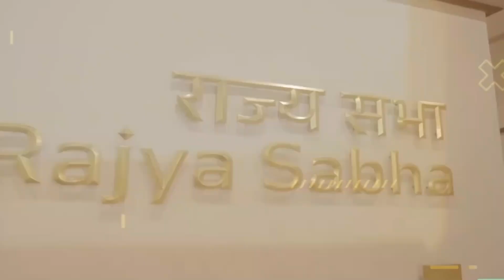राजदंड के प्रतीक 'सेंगोल' से जुड़ी हैं अंग्रेजों से सत्ता हस्तांतरण की कुछ रोचक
भारत के संसदीय इतिहास में 28 मई 2023 को एक गौरवशाली अध्याय के रूप में याद किया जाएगा। बता दें कि इसी तारीख को देश के यशस्वी प्रधानमंत्री नरेन्द्र मोदी नए संसद भवन का उद्घाटन करेंगे। केन्द्रीय गृहमंत्री अमित शाह के मुताबिक पीएम मोदी राजदंड के प्रतीक सेंगोल को स्पीकर की कुर्सी के पास स्थापित करेंगे।
हांलाकि नए संसद भवन के उद्घाटन समारोह के बहिष्कार को लेकर सियासी दलों में घमासान मचा हुआ है। देश के 19 विपक्षी दल इस उद्घाटन समारोह के बहिष्कार की योजना में शामिल हैं। आपको बता दें कि सेंगोल का देश की आजादी से बहुत गहरा रिश्ता है। राजदंड का प्रतीक सेंगोल का इस्तेमाल चोल साम्राज्य में होता था, यानि चोल साम्राज्य का राजा जब अपना उत्तराधिकारी घोषित करता था तब सत्ता हस्तांतरण के रूप में सेंगोल प्रदान करता था।

सेंगोल क्या है?
तमिल शब्द सेंगोल का मतलब होता है- धन धान्य से भरपूर। स्वर्णजड़ित सेंगोल की लंबाई 5 फीट है और इसका वजन 800 ग्राम है। अधीनम संप्रदाय के 20 पुजारियों के मंत्रोचारण के बीच राजदंड सेंगोल को नए संसद भवन में स्पीकर की कुर्सी के पास स्थापित किया जाएगा।
आजादी मिलने के बाद अंग्रेजों से सत्ता हस्तांतरण का प्रतीक है सेंगोल
ब्रिटीश भारत के अंतिम वायसराय लॉर्ड माउंटबेटन ने पं. जवाहरलाल नेहरू से भारत की सत्ता हस्तांतरण को लेकर एक बड़ा रोचक सवाल पूछा था। लॉर्ड माउंटबेटन ने कहा कि आखिर भारत की आजादी के बाद सत्ता हस्तातंरण कैसे की जाए, इसका प्रतीक क्या होगा? इसके बाद पं. जवाहरलाल नेहरू ने राजगोपालीचारी से विचार-विमर्श किया। इसके बाद राजगोपालाचारी ने चोल साम्राज्य के सेंगोल प्रक्रिया के बारे में बताया। तत्पश्चात तमिलनाडु से सेंगोल मंगवाया गया और इस ऐतिहासिक क्षण के लिए राजदंड सेंगोल को स्वीकार करने की जिम्मेदारी पं. नेहरू ने ली। तब से आजाद भारत में सेंगोल को अंग्रेजों से सत्ता के ट्रांसफर का प्रतीक माना जाता है।

सत्ता हस्तांतरण की प्रक्रिया…
चेन्नई (तब मद्रास) के जाने-माने जौहरी वुम्मिदी बंगारू चेट्टी ने सेंगोल को तैयार किया था। राजदंड का प्रतीक सेंगोल 5 फीट लंबा और 800 ग्राम वजन का है, जिसके शीर्ष पर भगवान शिव के दूत नंदी विराजमान हैं, जो कि न्याय के प्रतीक हैं। सेंगोल को कुछ क्षण के लिए पहले लार्ड माउंटबेटन को दिया गया, इसके बाद उनसे वापस ले लिया गया। तत्पश्चात सेंगोल को गंगाजल से छिड़कर पवित्र किया गया। फिर राजदंड सेंगोल को एक जुलूस के जरिए प्रधानमंत्री पं. नेहरू के पास ले जाया गया। 14 अगस्त 1947 की आधी रात से 15 मिनट पहले भारत की स्वतंत्रता संकेत दिया गया तत्पश्चात पं. नेहरू ने राजदंड सेंगोल को स्वीकार किया।

राजदंड सेंगोल की तलाश
सन 1947 के बाद सेंगोल का कुछ भी पता नहीं चला। साल 1960 में सेंगोल को इलाहाबाद संग्रहालय में भेजा गया। कांचीपुरम मठ के महंत ने अपनी किताब में सेंगोल से जुड़ी घटना का वर्णन किया। इसके बाद करीब डेढ़ साल तक पीएम मोदी ने राजदंड सेंगोल को तलाशने के निर्देश दिए। चार महीने के सघन अभियान के बाद भी कुछ पता नहीं चल सका। इसके बाद इलाहाबाद म्यूजियम के क्यूरेटर ने मंत्रालय को फोन पर सूचित कर सेंगोल की जानकारी दी।

transfer of power British symbol # scepter # Sengol # parliamentary history # Home Minister Amit Shah Narendra Modi PM Modi # Parliament House # Inauguration # Lord Mountbatten Pt. Jawaharlal Nehru # RajaGopalachari # Allahabad Museum # Chola Empire # British India